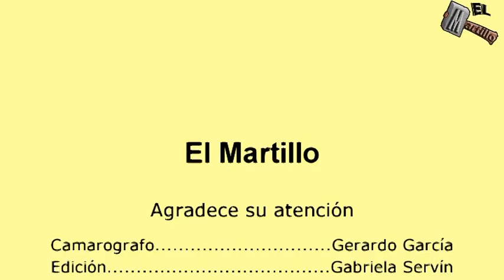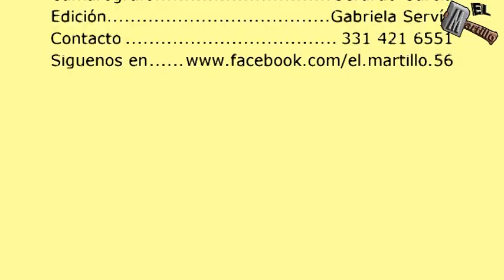Convivio de los Maestros Jubilados en Ayotlan